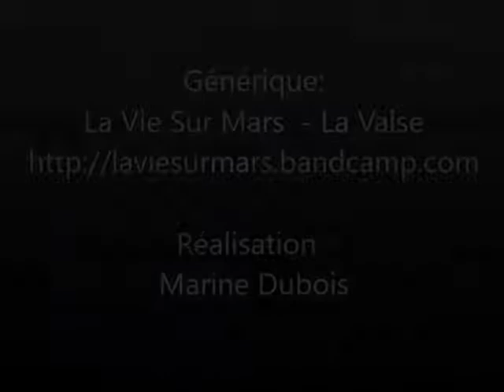Wendigo 08 04 2017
Wendigo a fait revivre les 70's et les 80's au Shamrock-Kfé le 8 avril dernier.

A revivre en son et en image!